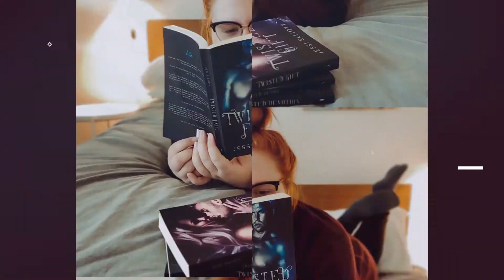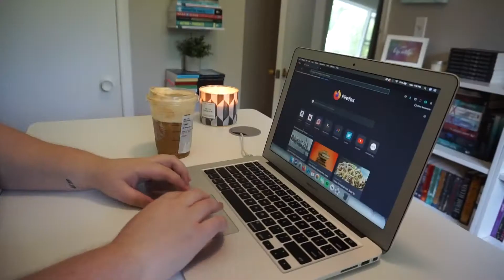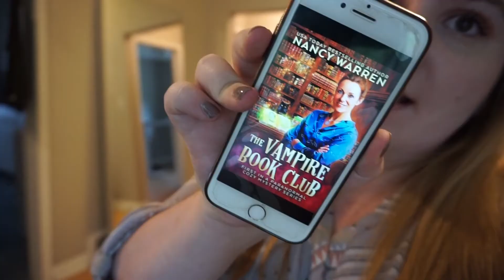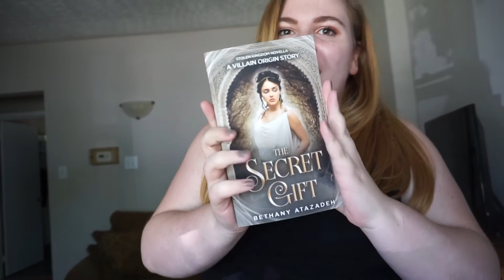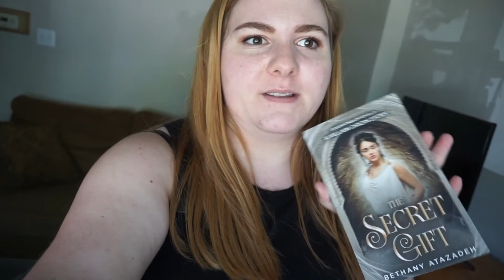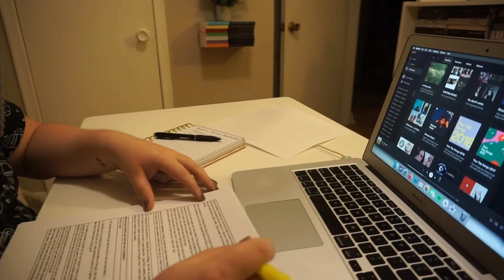SELF-CARE, MORE BETA FEEDBACK, AND BOOK REVISIONS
It's crunch time for this pen name book, but I also managed to fit in an evening of self-care, so I'm considering this week a major WIN!

📖 MY BOOKS 📖

Paperback: mybook.to/thesewickeddelightspb

TWISTED SERIES - new adult fae paranormal romance

CHARLIE TRAVESTY SERIES - adult fantasy romance + free in kindle unlimited!

Do you have a topic you’d like me to chat about or something you’d like to see? ❤️

✏️ Looking for an editor? Let’s work together!